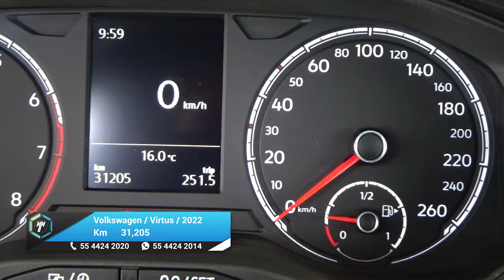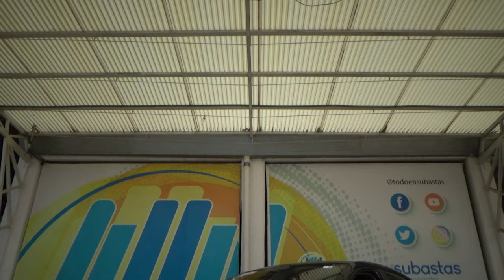Volkswagen / Virtus / 2022 - 25600